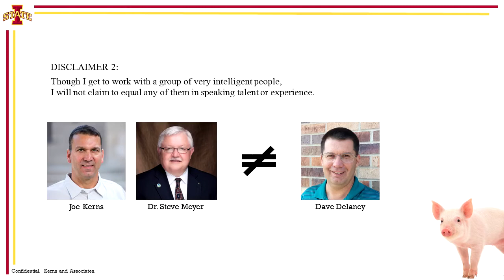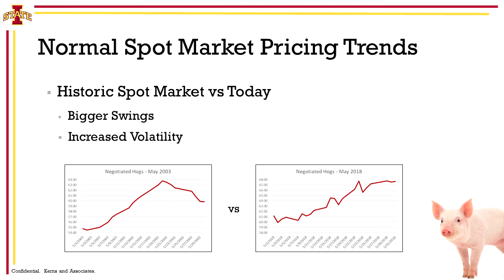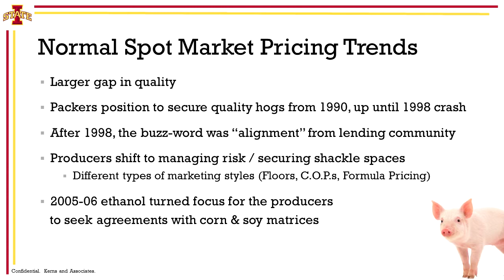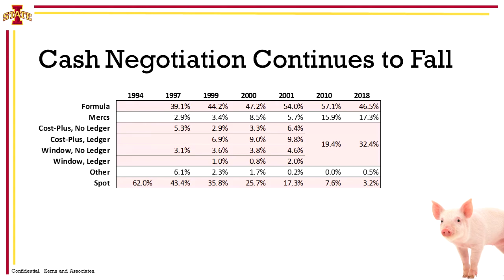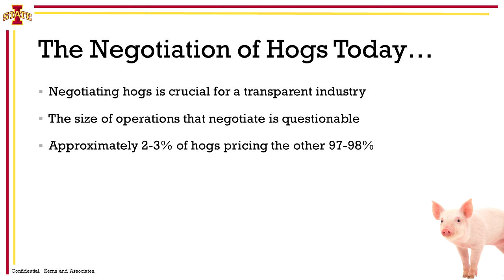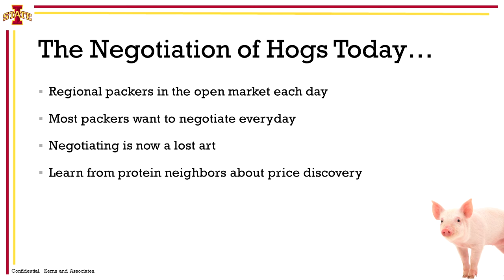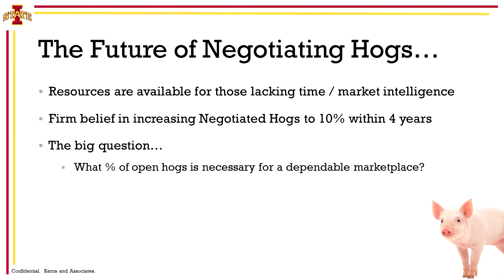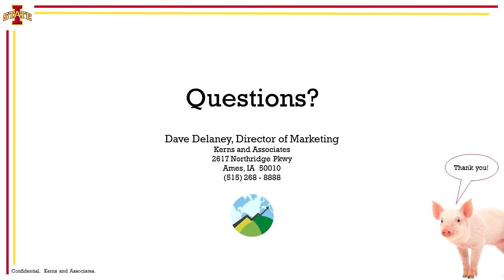Iowa Swine Day 2018, Dave DeLaney - Negotiating hogs: Then, now, and into the future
Dave DeLaney, Director of Marketing, Kerns and Associates, Ames, IA, led attendees on a trip down memory lane to discover how negotiated volume and prices looked pre-1998, where they are now, and how today’s actions will affect producers in the future.

Iowa Swine Day provides relevant and timely information from recognized speakers in the pork industry. This annual event focuses on issues facing U.S. pork producers with specifically chosen topics and speakers each year.